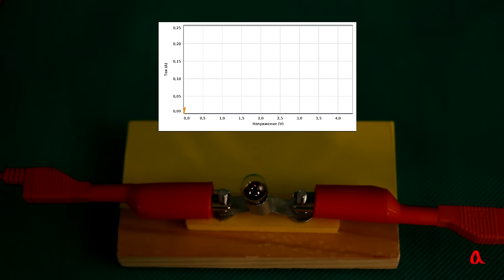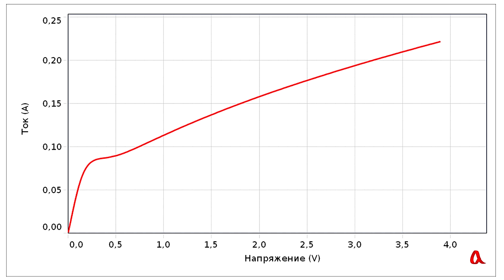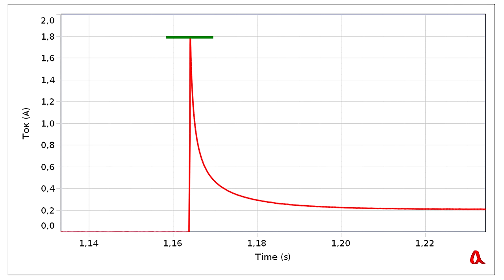Сопротивление лампы накаливания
Сопротивление нити лампы накаливания увеличивается при нагреве от холодного до раскалённого состояния примерно в 10 раз. Поэтому пусковая мощность лампы при мгновенном включении электричества тоже в 10 раз больше, чем её указанная номинальная мощность.